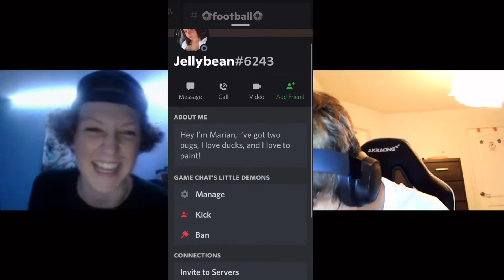The BEST NBA Top 10 Greatest Player List On YouTube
Shaq
Wilt
Hakeem
Duncan
Bill
Bird
Magic
Kareem
Jordan
Bron